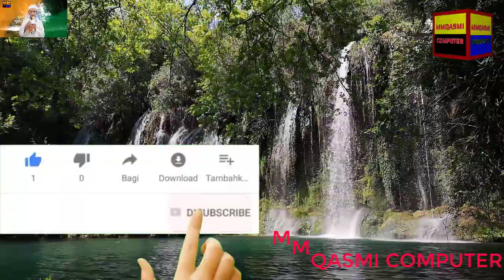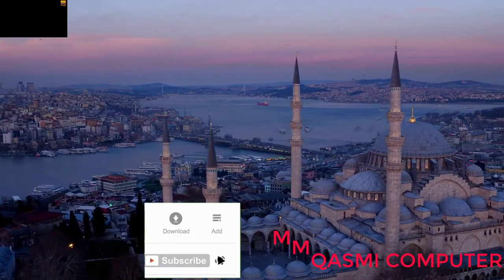Dini Talim Musalmanon Ke Lye Kyon Zaroori He:दीनी तालीम मुसलमानों के लये क्यों ज़रूरी हे